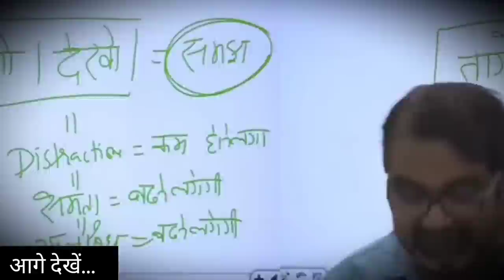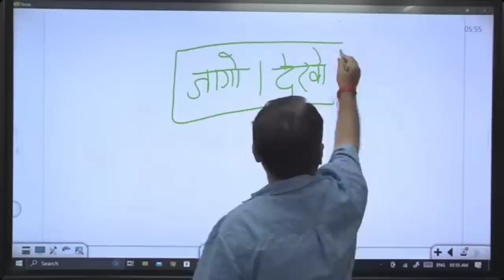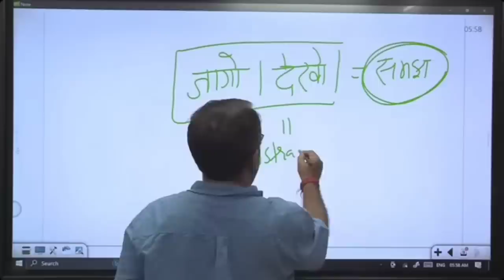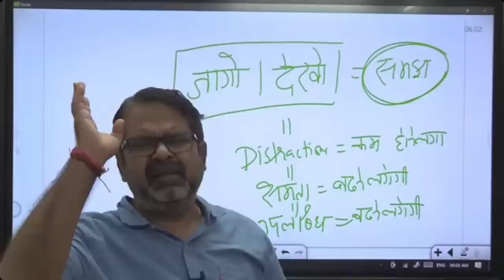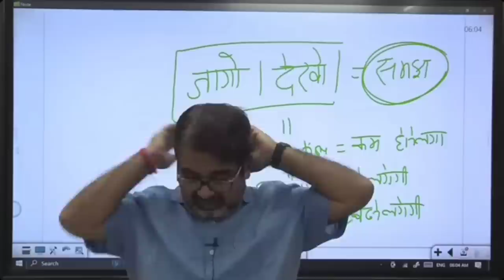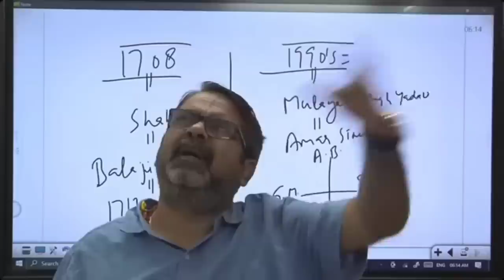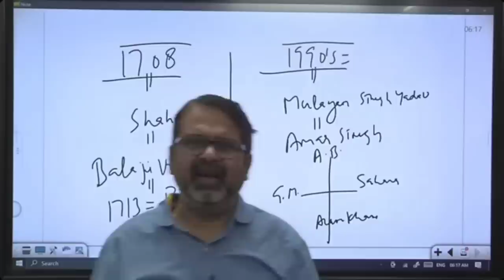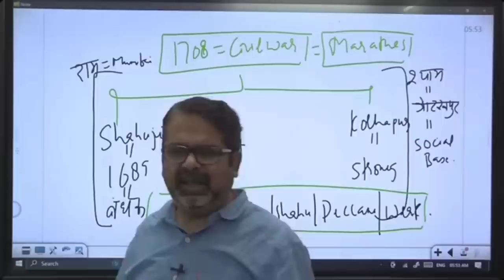15 साल से दोनो किडनी fail है || जागना है भागना नहीं || Parmanand ji Maharaj Story || avadh ojha sir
15 साल से दोनो किडनी fail है || जागना है भागना नहीं || Parmanand ji Maharaj Story || avadh ojha sir

Interview Guidance Program 2023  @IQRAIAS  Ojha Sir

History Optional Course Features:                                                                                                                                                         1. Course Starts from 20th Oct 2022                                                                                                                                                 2. Recorded video Lectures of Avadh Ojha Sir                                                                                                                             3. Study Material                                                                                                                                                                             4. Topic Wise Doubt Session                                                                                                                                                          5. Free NCERT of History By Avadh Ojha Sir                                                                                                                                   6. 200 Framed Questions By Avadh Ojha Sir                                                                                                                                    7. Tips Regarding Answer Writing

Fee details:
1. Fee for 6 months:25000+gst
2. For 12 months: 30000+gst
3. For 18 months: 35000+ gst